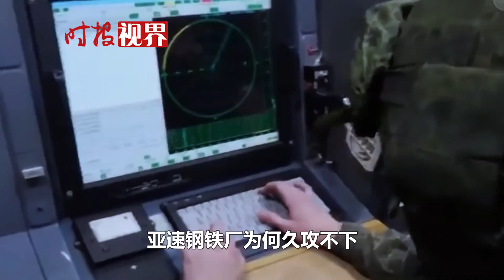普京為何圍而不攻？俄媒曝光鋼鐵廠內部細節，完整地下交通網絡